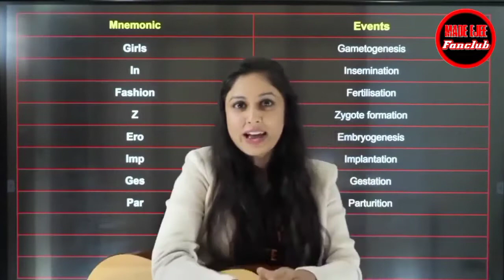Minakshi maam singing Motivational ROOBAROO Song 🤩।। Minakshi maam singing beautiful motivational S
Minakshi Maam is Singing a Beautiful beautiful Song which will motivate you a lot.
thnq.